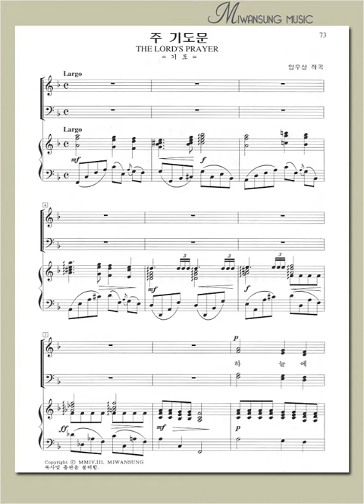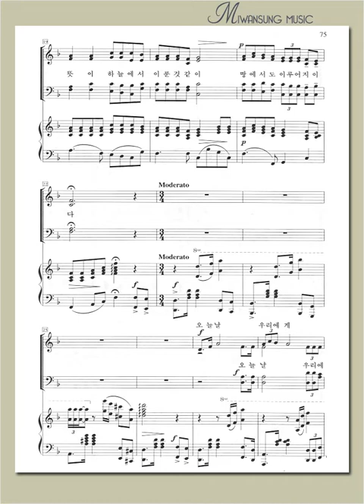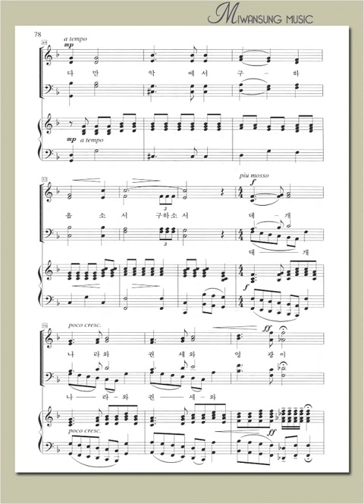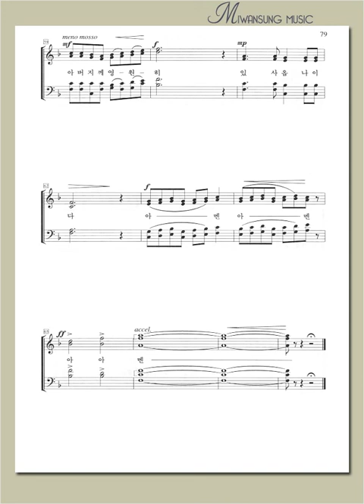명성가곡집 13 / 주 기도문